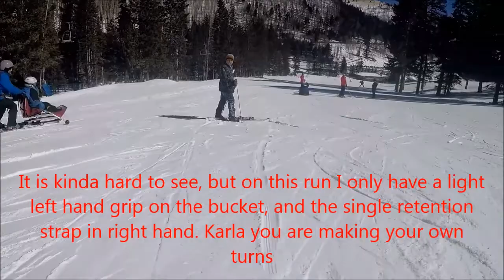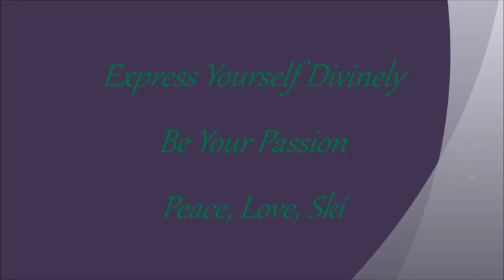Karla R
Ski Apache Adaptive Sports